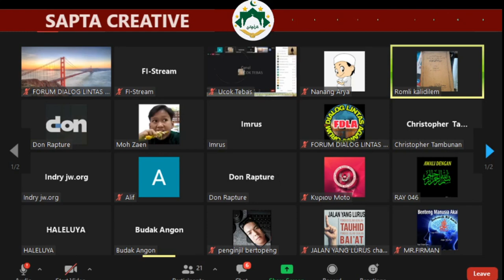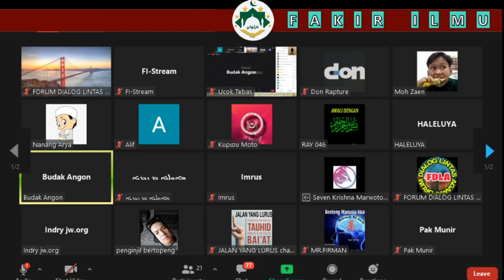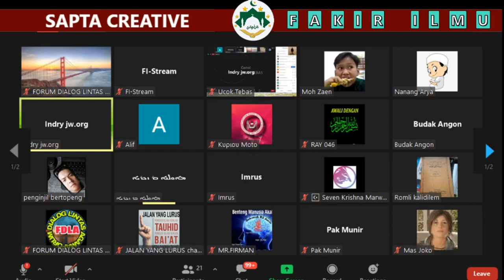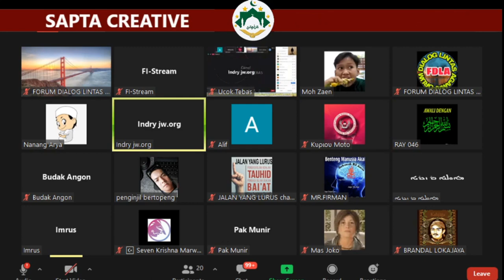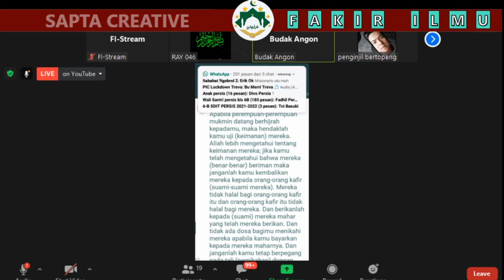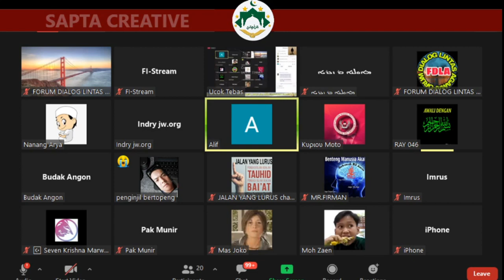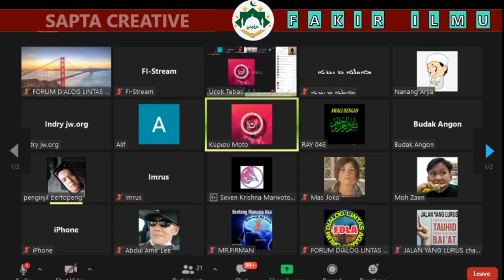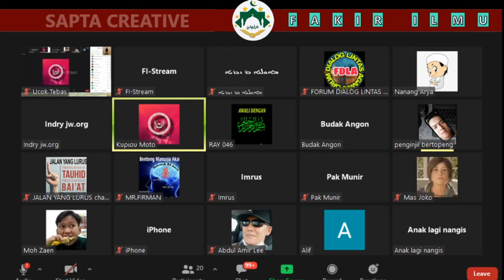Kafir Penentang Poligami akhirnya mualaf...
sebelum mualaf beginilah ibu indry menentang poligami
dan akhirnya beliau mualaf , untuk video mualafnya kami akan upload
di part berikutnya